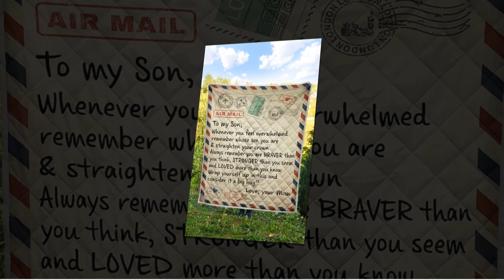Air mail To my son whenever you feel overwhelmed blanket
Love is considered to be a positive and negative: with its virtue representing human kindness, compassion, and affection, as "the unselfish loyal and benevolent concern for the good of another"; and its vice representing human moral flaw, akin to vanity, selfishness, amour-propre, and egotism, as it potentially leads people into a type of mania, obsessiveness or codependency. It may also describe compassionate and affectionate actions towards other humans, one's self or animals. In its various forms, love acts as a major facilitator of interpersonal relationships and, owing to its central psychological importance, is one of the most common themes in the creative arts. Love has been postulated to be a function to keep human beings together against menaces and to facilitate the continuation of the species.
Thanks!